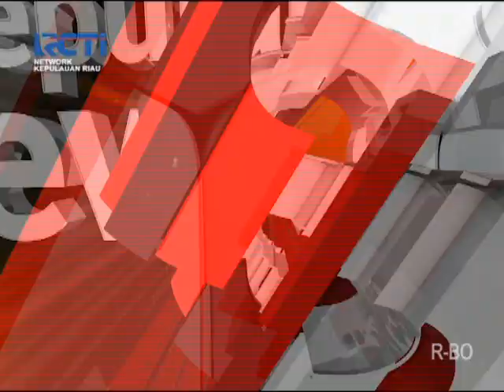SEPUTAR INEWS KEPRI RCTI_20181023_DITPOLAIR POLDA KEPRI GAGALKAN PENGIRIMAN TKI ILEGAL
DIREKTORAT POLAIR POLDA KEPRI MENGREBEK PENAMPUNGAN TKI KAWASAN NONGSA// DARI HASIL PENGEREBEKAN PETUGAS MENGAMANKAN LIMA TERSANGKA PELAKU PENYELUNDUPAN TKI SECARA ILEGAL// POLISI JUGA MENGAMANKAN  12  ORANG CALON TKI YANG DI KIRIM KE MALAYSIA//